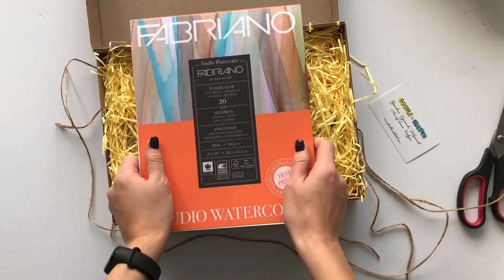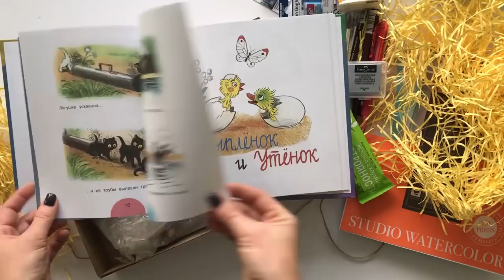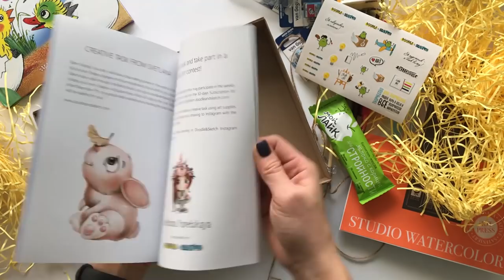Светлана Янецкая - обзор авторской коробочки Doodle&Sketch SpecialBox (декабрь 2018)